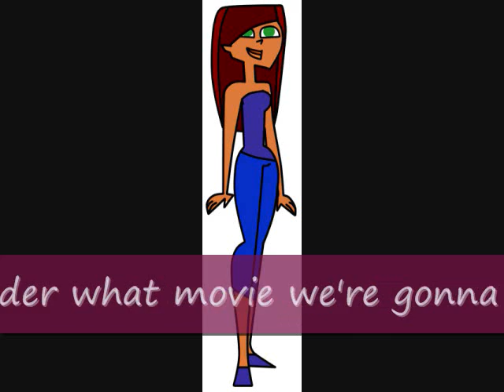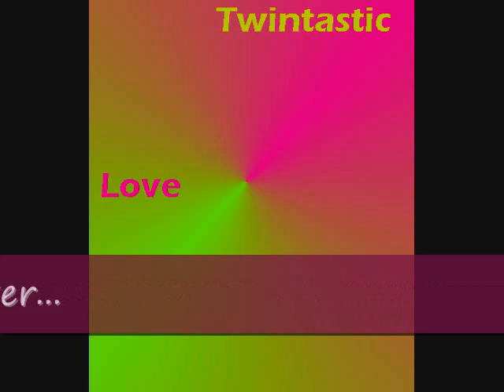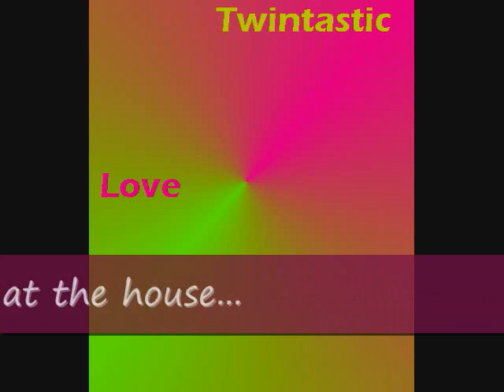TDI Twintastic Love Ep 1 pt 3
DON'T SPOIL WHO GOT VOTED OFF/THE BOTTOM 2 IN THE COMMENTS

Sorry to who got voted off.  Don't hate me!  D:

Some art by tdimodel6

3 by Britney Spears
Miss Popularity by Jordan Pruitt
I Don't Miss You At All by Selena Gomez